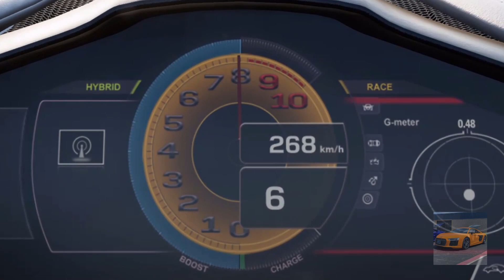[FH5] 1400HP 2021 Ferrari SF90 Stradale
Hello, welcome back to a new video! Today, we test the Top Speed of the 2021 Ferrari SF90 Stradale, this time tuned to about 1400HP!

Car specifications:

2021 Ferrari SF90 Stradale
AWD
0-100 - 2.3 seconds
Engine - 4.0L twin-turbo V8 w/ 3 electric motors
Power - 1,382 hp // 1,030 kw